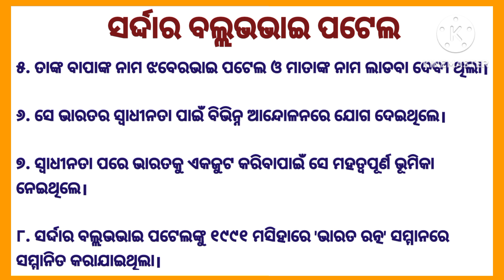10 Lines On Sardar Vallabhbhai Patel in Odia || ସର୍ଦ୍ଦାର ବଲ୍ଲଭଭାଇ ପଟେଲ ୧୦ ଧାଡ଼ି ଓଡ଼ିଆ ରଚନା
10 Lines On Sardar Vallabhbhai Patel in Odia || ସର୍ଦ୍ଦାର ବଲ୍ଲଭଭାଇ ପଟେଲ ୧୦ ଧାଡ଼ି ଓଡ଼ିଆ ରଚନା